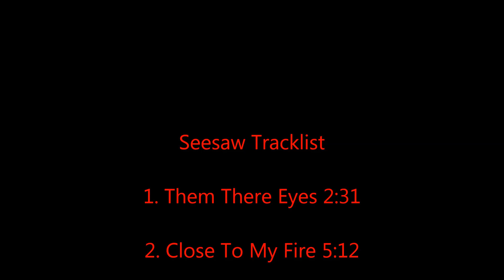Seesaw new CD Beth Hart & Joe Bonamassa .... Nutbush City Limits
This is the new CD Seesaw of Beth Hart & Joe Bonamassa , i made a clip of one of their songs from their Tracklist of Seesaw  , Nutbush City Limits
I hope you enjoy the clip